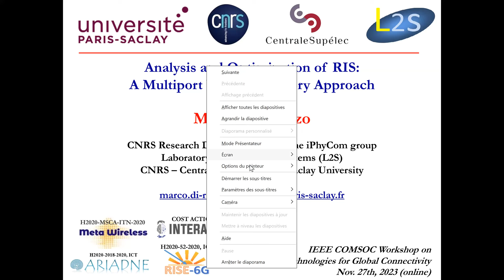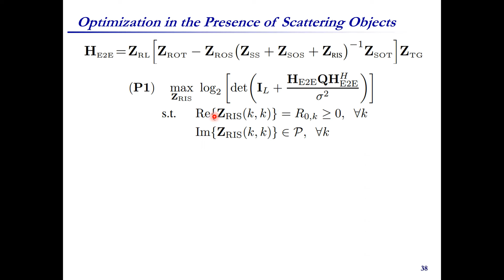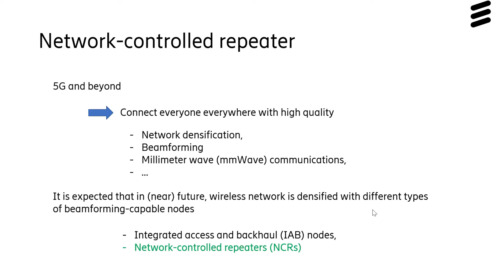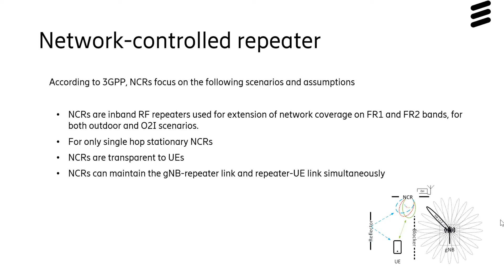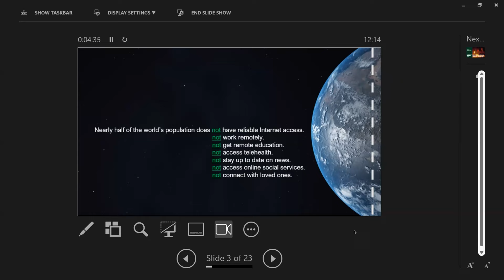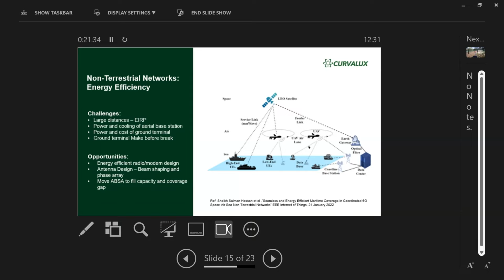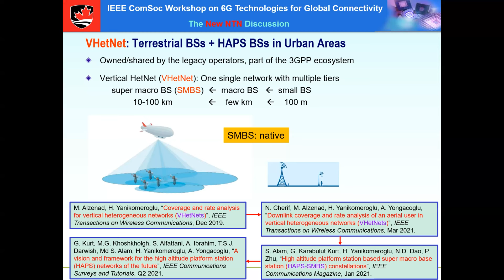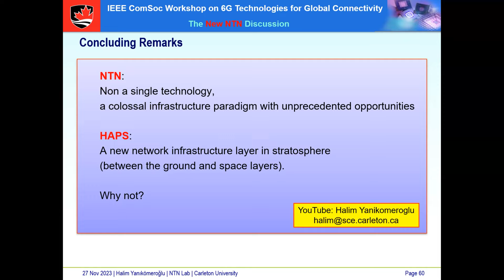IEEE ComSoc Workshop on 6G Technologies for Global Connectivity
Despite the advancement of 5G technologies, billions of people around the world remain disconnected from reliable and high-quality internet services. This is primarily due to the lack of convergence in technologies that provide robust and resilient connectivity solutions. This workshop aims to address these global challenges by focusing on the development of 6G technologies. This workshop features presentations and discussions by renowned experts from various corners of the globe, sharing insights and strategies concerning the evolution of 6G technologies. The video features distinguished talks from Prof. Marco Di Renzo, Dr. Behrooz Maki, Dr. Junaid Syed and Prof. Halim Yanikomeroglu. This workshop is hosted by the IEEE ComSoc Emerging Technologies Initiative Backhaul/Fronthaul for Networking and Communications, and IEEE ComSoc UK and Ireland Chapter. And it has been organised by Prof. Muhammad Zeeshan Shakir, Prof. Aryan Kaushik and Prof. Mona Jaber of the IEEE ComSoc ETI on BNC.